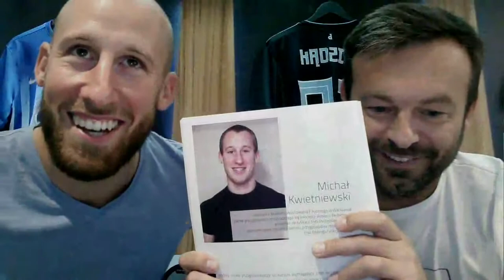Michał Kwietniewski PrzyKawie #21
Gościem tego spotkania PrzyKawie, które odbyło się 13 października 2020 r. był Michał Kwietniewski, trener przygotowania motorycznego Better Way, współpracujący z PZPN przy projekcie Talent Pro, w przeszłości m.in. akademia Legii Warszawa

W rozmowie Michał Kwietniewski opowiedział m.in. o:
• początkach współpracy z Asystentem Trenera oraz pracy z trenerami Dariuszem Dźwigałą oraz Markiem Zubem
• pracy na Łotwie i komunikacji w międzynarodowym środowisku
• mitach, które krążą na temat przygotowania fizycznego (m.in. treningu siłowego) wśród dzieci i młodzieży
• różnicach pracy z dziećmi oraz z seniorami (doborze środków treningowych)
• szybkości jako wypadkowej treningu piłkarskiego dla zawodników U-12 (rywalizacja z piłkami, bez piłek itd.)
• "rewolwerach" czyli ćwiczeniach opartych na technice lądowania
• wzorcach ruchowych jako bazie do przygotowania motorycznego
• zaletach uprawiania wielu dyscyplin sportu w młodym wieku
• polecanych publikacjach dotyczących przygotowania motorycznego
• wykorzystaniu zabaw z mocowaniem i przepychaniem w młodszych grupach
• planach na przyszłość oraz preferencjach do pracy z młodzieżą
• wydaniu "Długofalowy rozwój młodego piłkarza"
• błędach trenerów, którzy powielają treningi motoryczne z drużyn seniorskich w grupach młodzieżowych
• istocie szkolenia się przez trenerów, zarówno specjalistycznie w tematyce motoryki jak również w kierunku dyscypliny, w której się pracuje np. kursy UEFA
• stosowaniu form izolowanych w treningu piłkarskim

„Asystent Trenera” to nie tylko fachowe czasopismo, ale również działalność edukacyjna online.
W ramach programu PrzyKawie redaktor naczelny Marcin Papierz rozmawia z interesującymi gośćmi o szkoleniu w piłce nożnej i nie tylko.

W spotkaniach PrzyKawie można brać udział na żywo na Facebooku